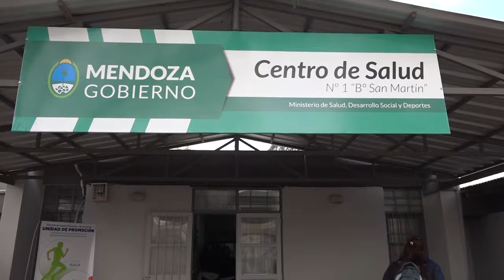HISTORIAS CLÍNICAS ELECTRÓNICAS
Las historias clínicas de cientos de mendocinos ya se encuentran cargadas digitalmente en un sistema implementado por el Ministerio de Salud de la provincia. Este avance tecnológico permite despapelizar los trámites de salud y hacerlos accesibles desde diferentes puntos de la provincia.